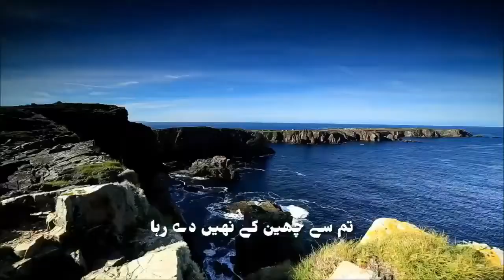Hazrat Isa ( a. s ) حضرت عیسیٰ علیہ السلام کا واقعہ Tariq Jameel Sahab | History of Hazrat Isa (a.s)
Hazrat Isa ( a. s ) حضرت عیسیٰ علیہ السلام کا واقعہ Tariq Jameel Sahab
History of Hazrat Isa (a.s)

ماشاءاللّٰه جزاک اللّٰه اَللّٰهُُ اَكْبَر لَا إِلٰهَ إِلَّا اللّٰهُ مُحَمَّدٌ رَسُولُ اللّٰهِ‎ صَلَّى اللّٰهُ عَلَيْهِ وَسَلَّم
دل خوش کر دینے والا میسج ،ہ

          Hazrat isa ali Salam ke Shaitan se Panch Sawal behtarin Bayan Maulana Tariq Jameel Sahab

Aap ek baar jaroor sune

 Is channel per Islamic videos Dala jata hai Mafooq Shaikh aur latest videos behtarin Andaaz Mein Diye Jaate Hain Allah Hafiz ❤️